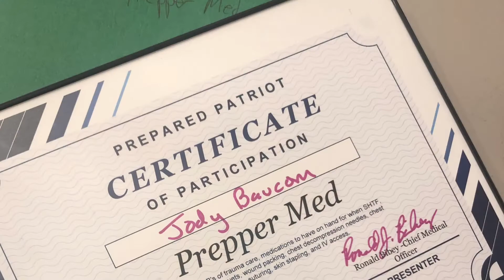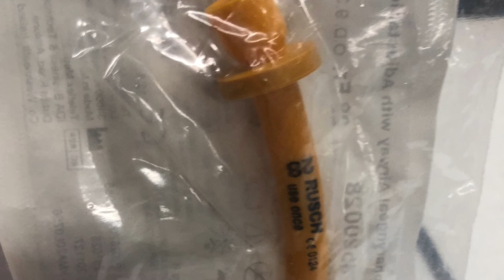Prepper Med by Prepared Patriot Class Photos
A few class photos from a 2 day training that we just completed by Prepared Patriot NC. Prepper Medical taught us trauma med, sutures, stapling, IV, splinting and more. Lots of hands on, scenario training as well.

Train with these guys and gals.